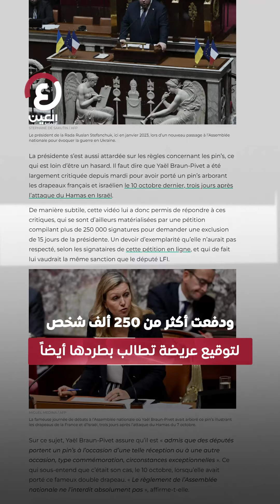«دبوس علم إسرائيل» يشعل أزمة بفرنسا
"ازدواجية المعايير" تدفع 250 ألف شخص للمطالبة بطردها.. رئيسة البرلمان الفرنسي تثير الغضب بسبب "دبوس علم إسرائيل"